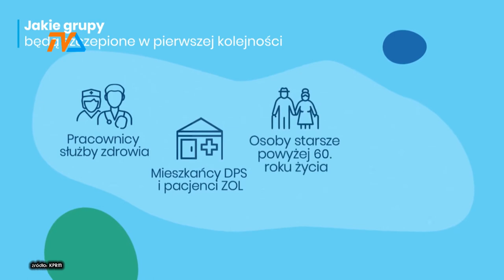Raport COVID - 19 |TVSUWAŁKI